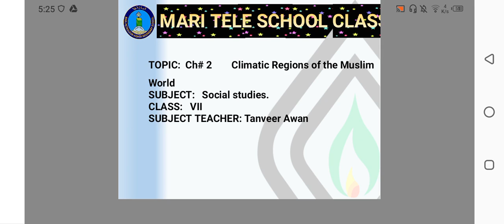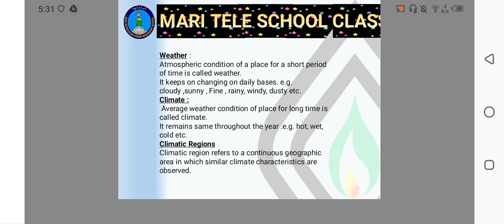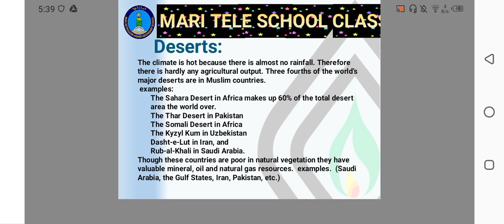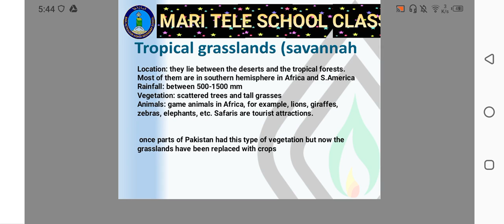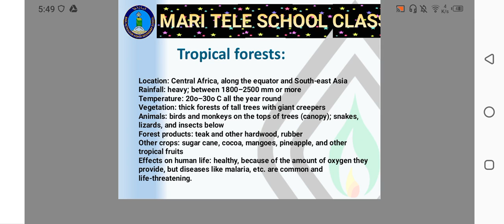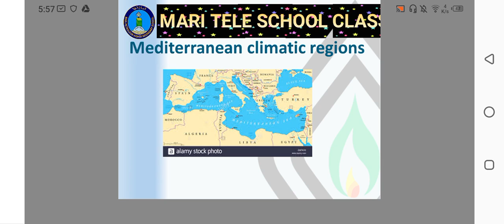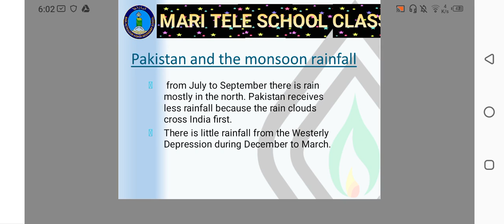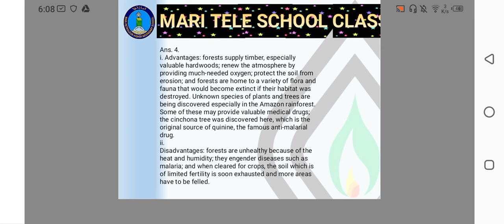MPHSS GRADE 7 SST BY TAA: TOPIC: Climate Regions of the Muslims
Weather Climate, Climate Regions
Summer Vacation Task June & July 2022